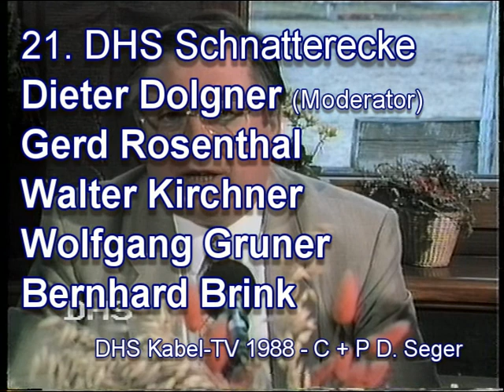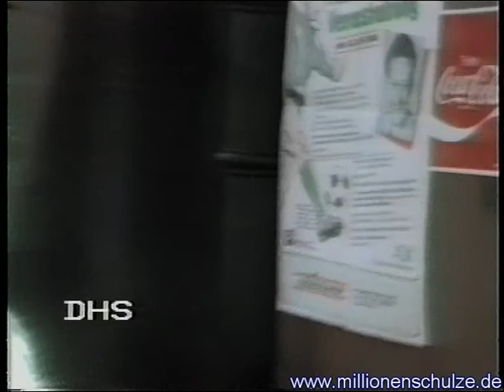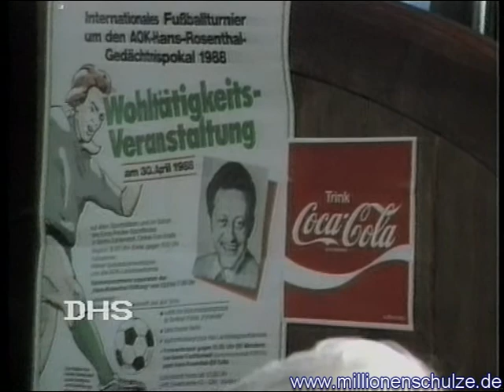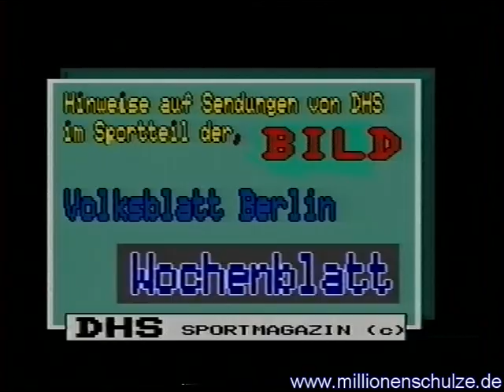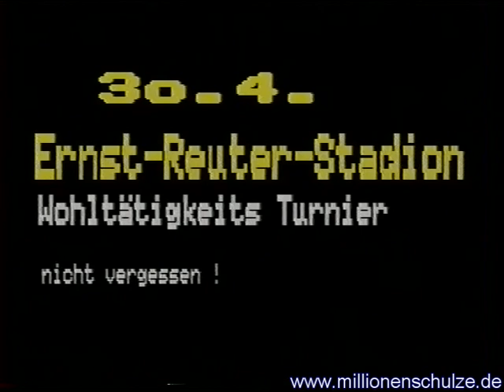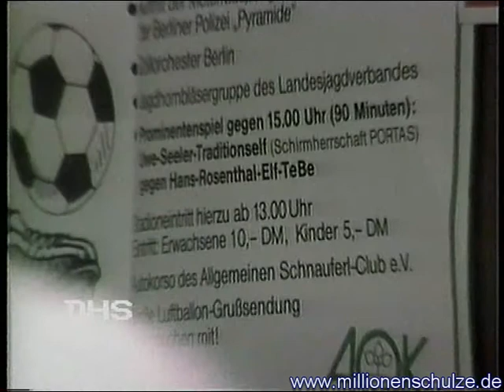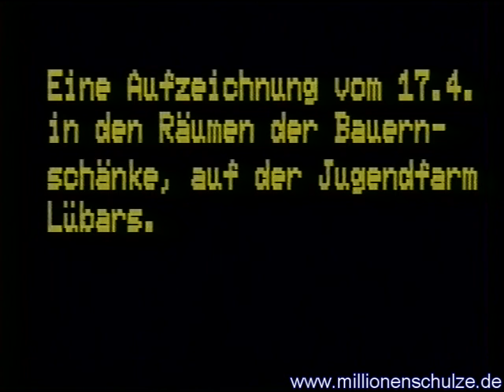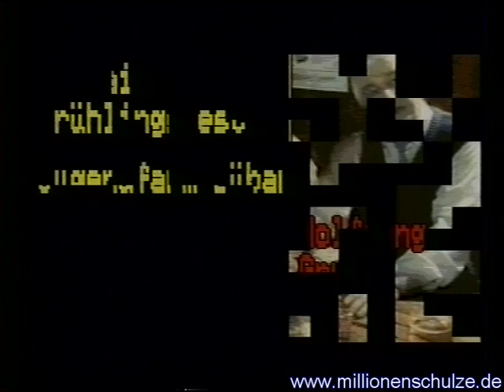21 DHS Schnatterecke mit Bernhard Brink, Wolfgang Gruner, Gerd Rosenthal ..1988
Thema Hans Rosenthal Elf